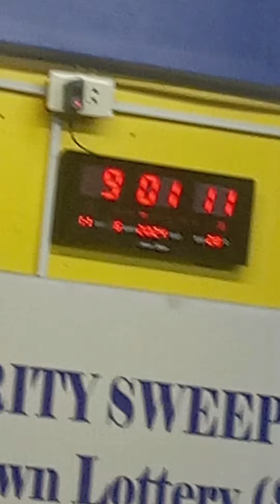stl muntinlupa result 9pm actual draw 6/11/2024